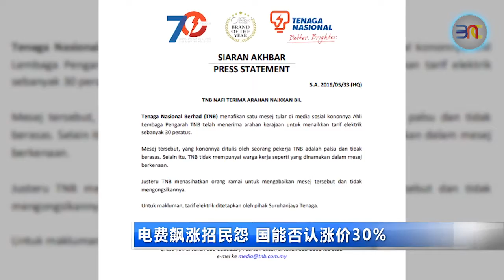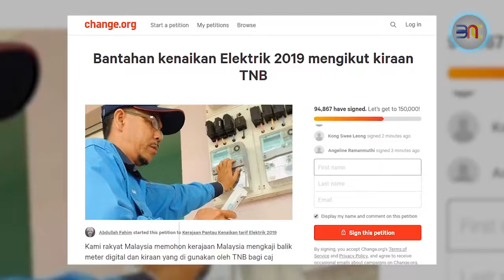20190529 电费飙涨招民怨 国能否认涨价30%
您家今年的电费比平常来得高吗？近来，国能公司频频被用户指责征收高昂电费，随着昨天两名部长级人马出面为民发声，事件发酵，达到高潮。